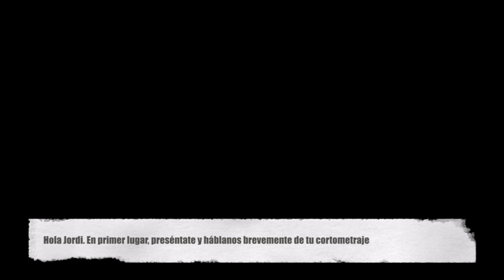Entrevista a Jordi Boquet Claramunt ("Ni Oblit ni Perdó")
El catalán Jordi Boquet presentó al Certamen Nacional de ALCINE 2020 su cortometraje sobre el asesinato de Guillem Agulló. Este fue el comentario del director a su corto.